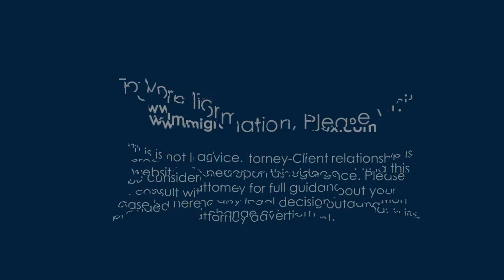(CLIP) Keeping Track of Law Firm Profitability w/ Managing Attorney Jonathan Grode, Esq.